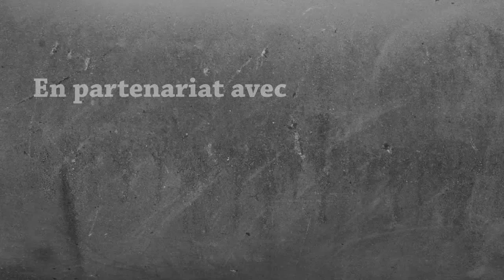Let's Play Modded 1.10.2 - #66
Merci pour les pouces bleus :D